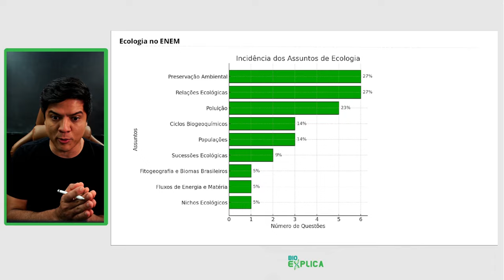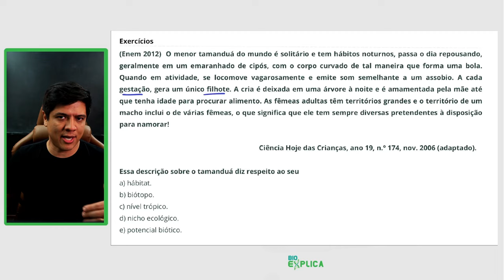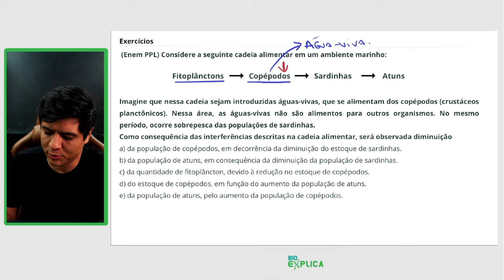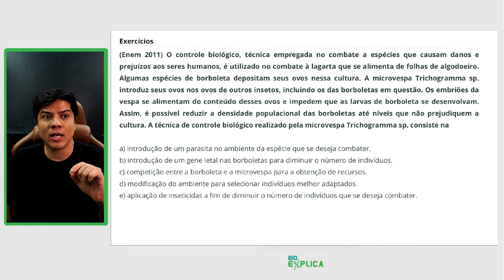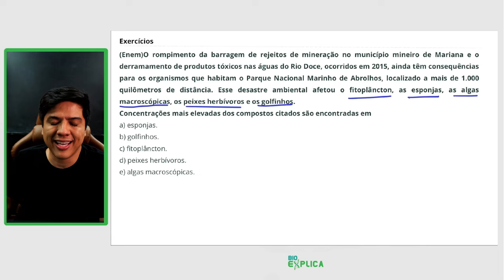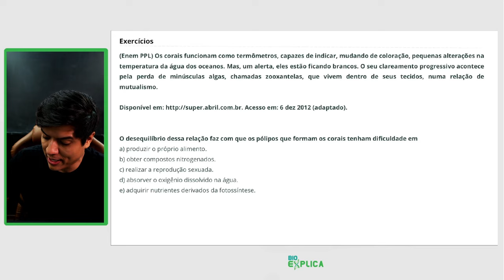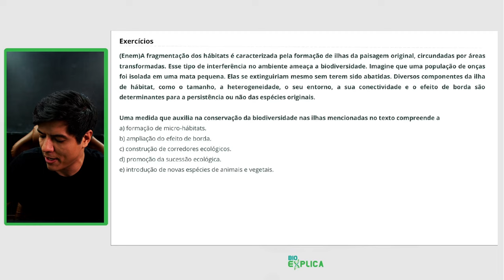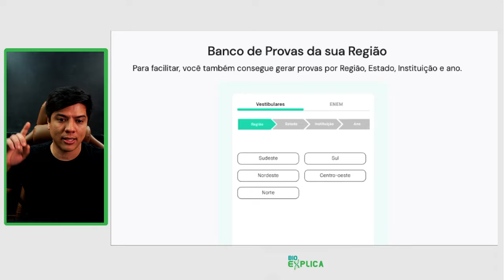ECOLOGIA NO ENEM 2024 - REVISÃO - Prof. Kennedy Ramos